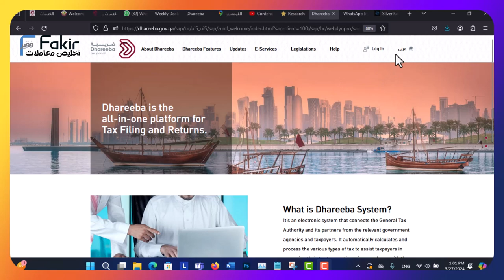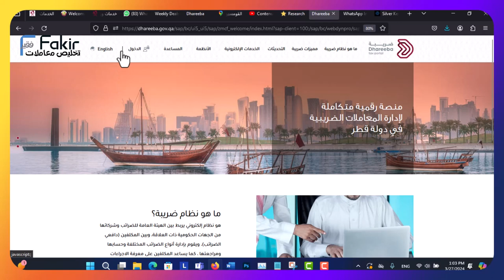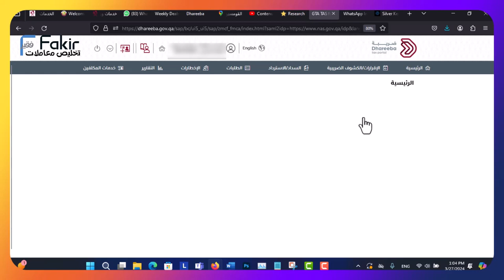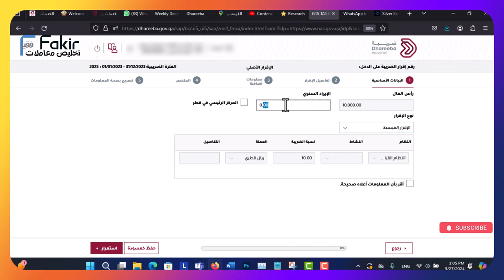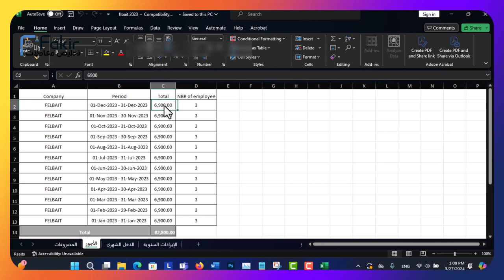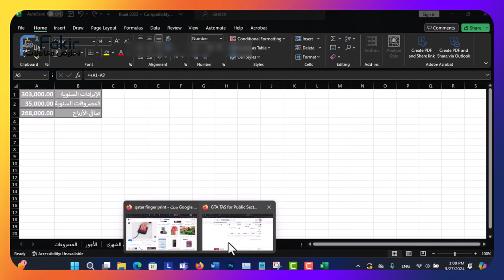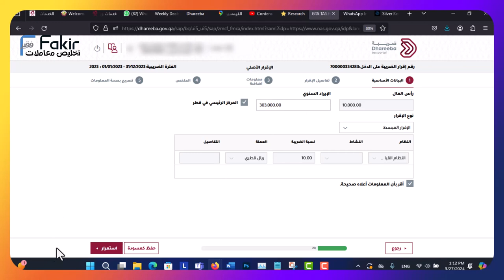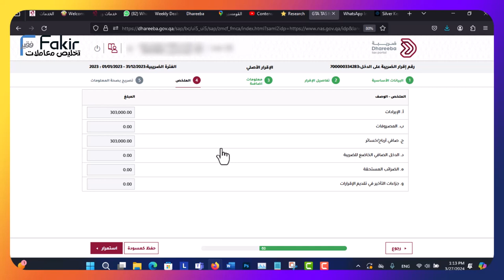تخليص المعاملات قطر : شرح طريقة عمل و تقديم الاقرار الضريبي المبسط للشركات القطرية بدون مكتب محاسبة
تخليص المعاملات قطر : شرح طريقة عمل و تقديم الاقرار الضريبي المبسط للشركات القطرية 100% - بدون مكتب محاسبة
ما هو نظام ضريبة؟
هو نظام إلكتروني يربط بين الهيئة العامة للضرائب وشركائها من الجهات الحكومية ذات العلاقة، وبين المكلفين (دافعي الضرائب)، ويقوم بإدارة أنواع الضرائب المختلفة وحسابها ومراجعتها ، كما يساعد المكلفين على معرفة الاجراءات الخاصة بمعاملاتهم ، وذلك وفقاً لقوانين الضرائب في قطر
إقرارات الضريبة على الدخل،
اإلخطارات والطلبات المتاحة على
بوابة ضربة اإللكترونية
إلقرار الضريبي–اإلقرار المبسط
من هو المكلف المخاطب بتقديم إقرار ضريبي مبسط؟
-يجوز للمكلف (القطري/ الخليجي(المقيمأن يقدم طوعا ً اقرارا ً ضريبيا ً مبسطا ً إذا توافرت
فيه الشروط التالية:
(أ) إذا كان رأس المال أقل من (1,000,000) واحد مليون لاير.
(ب) إذا كان مجموع الدخل أقل من (5,000,000) خمسة مليون لاير.
(ج) المركز الرئيسي في قطر.
باستثناء كل مكلف يحقق دخال ً إجماليا ً سنوي من عقود طويلة األجل تتبع طريقةالعمل المنجز،
ويلتزم بتقديم إقرار ضريبي وفقا ً لمبدأ االستحقاق.